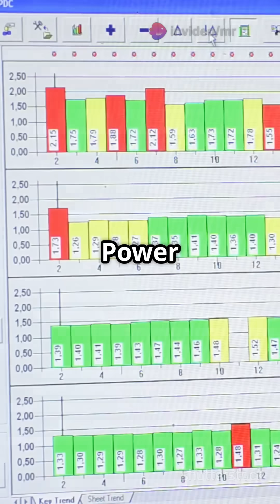Boost Your PC's Performance Maximize CPU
To maximize the number of CPU cores that your PC uses, you generally want to ensure that your system is configured to use all available cores. Modern operating systems like Windows are usually quite good at managing CPU cores automatically, but you can tweak certain settings for performance optimization, especially for specific tasks (like gaming, rendering, or heavy multitasking).

Here’s how you can make sure your PC is using all available CPU cores efficiently:

1. Check the Number of Cores
Before you proceed, it’s useful to confirm how many CPU cores your system has. You can do this easily:

Task Manager (Windows):

Right-click on the Taskbar and select Task Manager.

Go to the Performance tab, and you’ll see the number of Cores listed under the CPU section.

System Information:

Press Windows Key + R and type msinfo32 to open System Information.

Look for Processor under System Summary, where you can see the number of cores.

2. Ensure All Cores Are Enabled
Sometimes, the operating system might not utilize all cores effectively due to power-saving settings. Here's how to make sure they are enabled:

Windows Settings:
Open Power Options:

Right-click the Start button and select Power Options.

Click on Additional Power Settings on the right.

Select the High Performance power plan, which ensures maximum performance and usage of all cores.

CPU Affinity Settings (Advanced):

Open Task Manager (Ctrl + Shift + Esc).

Under the Processes tab, right-click on a running program and select Go to details.

Right-click the process again and select Set affinity. You’ll see the list of CPU cores you can assign to the process.

By default, all cores should be selected. If not, check the boxes to enable all cores for that process.

Note: This setting is useful for fine-tuning a specific program, but normally, the OS handles core distribution automatically.

3. Adjust the Number of Cores in BIOS/UEFI
If you want to make sure all your CPU cores are active from the start, you can check your BIOS/UEFI settings:

Reboot your computer and enter the BIOS/UEFI menu (typically by pressing DEL, F2, or ESC during bootup).

In the BIOS menu, find the CPU Configuration or Advanced tab (it depends on your motherboard and BIOS version).

Ensure Hyper-Threading (if available) and Core Unparking are enabled.

If the BIOS has a setting like "Enable all cores," make sure it’s enabled.

Save and exit the BIOS.

4. Use All Cores in Specific Software (e.g., for Gaming or Rendering)
For certain high-performance tasks like gaming or rendering (e.g., in Blender, Photoshop, Video Editing, etc.), you can configure the software to use all available CPU cores.

Games: Most modern games will automatically use multiple cores, but some older games or those with poor optimization might only use a single core. There is not much you can do here other than making sure your drivers are updated and optimizing game settings (like CPU affinity as mentioned above).

Rendering Software: In software like Blender or Adobe Premiere Pro, you can go into the settings and manually allocate more CPU cores to the rendering process. This setting is usually found in the Performance or System tab of the software preferences.

5. Use Software Tools to Optimize CPU Usage
If you're looking for tools that can help you manage or maximize CPU core usage in a more granular way, here are a few options:

CPU-Z: This is a diagnostic tool that shows the real-time performance and utilization of your CPU cores.

Process Lasso: This software helps you manage CPU affinity, prioritize processes, and optimize multi-core usage across programs. It can automatically assign priority to certain tasks and control CPU affinity to make sure all cores are being utilized efficiently.

6. Overclocking (Advanced Option)
If you’re comfortable with advanced system settings, you can overclock your CPU to boost performance and utilization:
Use your motherboard’s BIOS/UEFI to enable overclocking (be cautious, as overclocking can lead to higher temperatures and potential instability if not done properly).
You can also use software like Intel XTU (for Intel CPUs) or AMD Ryzen Master (for AMD CPUs) to adjust clock speeds and make sure all cores are being used efficiently.
7. Update Drivers and Windows
Ensure that your system is using the latest drivers, as outdated or improperly configured drivers can limit the performance of your CPU.
Windows Update: Make sure you have the latest Windows Updates installed, as performance optimizations and bug fixes are often included in updates.
Final Thoughts:
Typically, modern operating systems like Windows will automatically distribute tasks across available CPU cores. However, if you need specific programs or tasks to use more cores, you can adjust settings like CPU affinity, check your BIOS/UEFI, or optimize performance settings in your software.